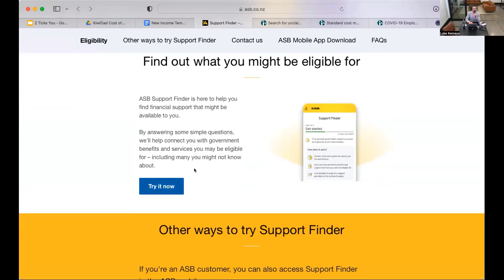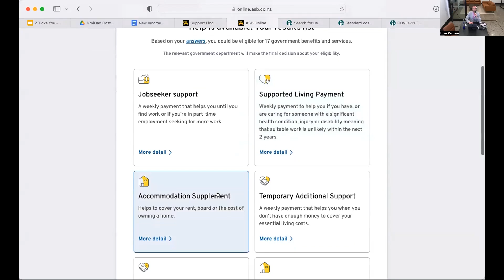Find Out What Financial Support You Are Eligible For: ASB Support Finder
This clip is taken from the ‘2 Ticks You Webinar’.

This webinar is designed to get you thinking about how you can add more money to your back pocket without having to wait for an election or a political parties promise that they may not keep.

Here’s why ⬇️

- Many kiwis now work from home a lot, but are too scared to ask their employer for the tax free allowance of max $27 per week
- TradeMe recently stated that 3/4 of kiwis have $1,400 of unused ‘stuff’ around their house. No doubt they are too scared/lazy to sell it
- Every year, hundreds of thousands of kiwis don’t claim back 33% of their school donations OR charity donations, because they can’t be bothered
- Over a million kiwis failed to claim $423million in KiwiSaver top ups in 2022
- Kiwis won’t ring their bank and ask for support or close accounts / cards they don’t NEED, to save fees
- We won’t even ring our bank and ask for a better interest rate (HINT: the bank don’t want you to leave)
- People won’t take 3 mins to search the unclaimed money register to see if they’re owed anything
- Kiwis won’t press their utility providers for a better deal or a ‘non-leaving’ incentive

In October, hundreds of thousands of kiwis are going to vote PURELY based on what cash they’ll get back in their wallet.

Fill ya boots. You do you. All power to you.

BUT you don’t need to wait, there is a stack of money sitting right in front of you. If only you’d take action.

I hosted a webinar discussing some of these options as well as a number of others.

My challenge to myself was simple; could I find attendee’s more than $50 a week to beat the 2x Chris’s promises?